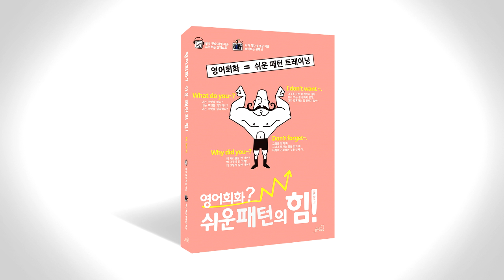쉬운 패턴의 힘 음성따라말하기 043